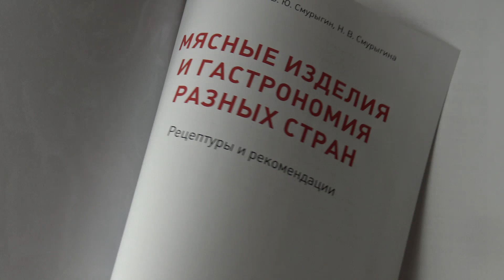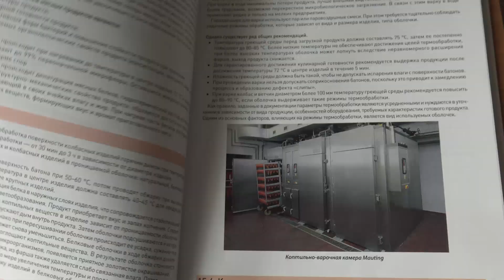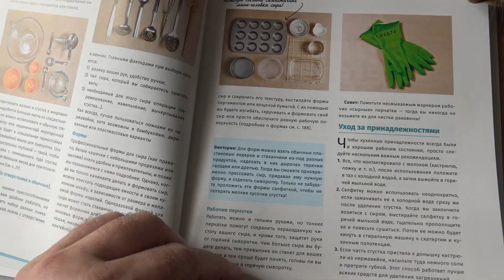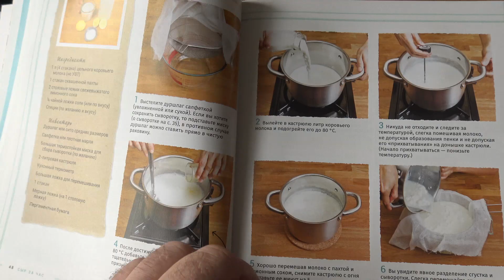Про сыр, про хлеб, про колбасу.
Ссылки на книги издательства "Профессия" я разместил у себя в блоге
Присоединяйтесь к моим учебным курсам (Школа начинающего колбасника, Школа начинающего сыродела, Школа домашнего хлебопечения)